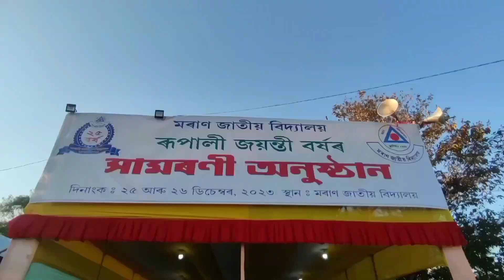News channel prank on cute girls😂// I am a reporter of ঔ টেঙা 😜//funny reactions😂!!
👆👆👆👆 Follow gys

News channel prank on  cute girls😂// ঔ  টেঙা channel 😜funny reactions😂!!